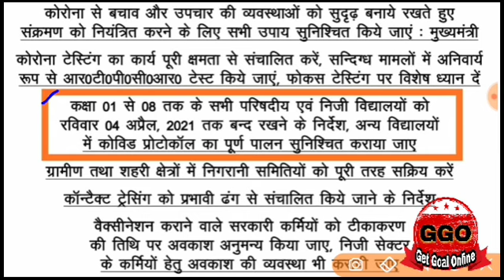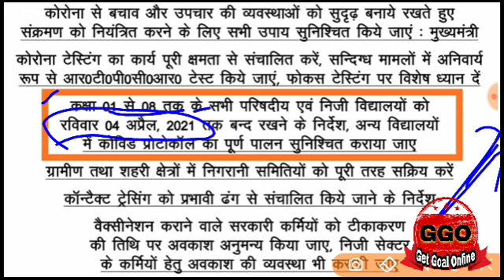latest news, स्कूल खुलने के संबंध में फिर आया आदेश, 1 अप्रैल से नही खुलेंगे स्कूल, जानिए अब कब ?